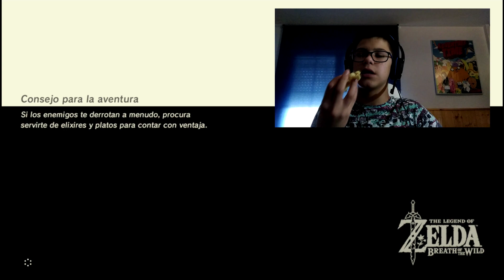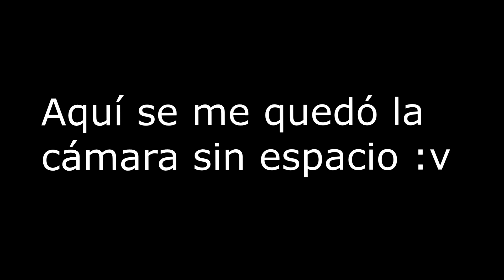El juego más difícil del mundo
compartid el video si os ha molado me lo he currado bastante